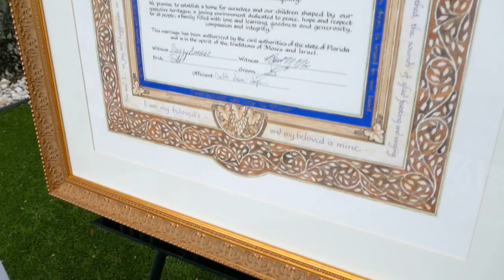Stella & Jonathan Jan 27, 2023